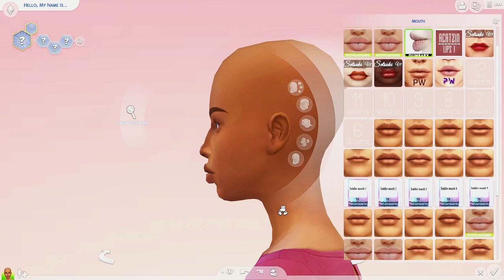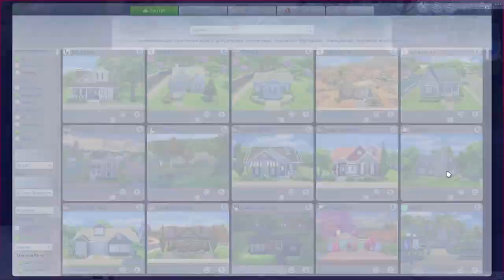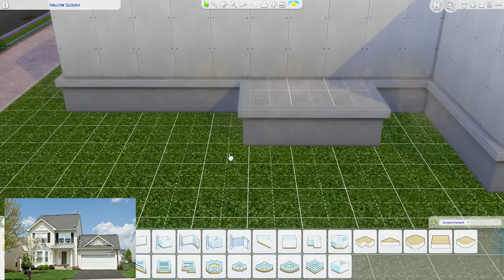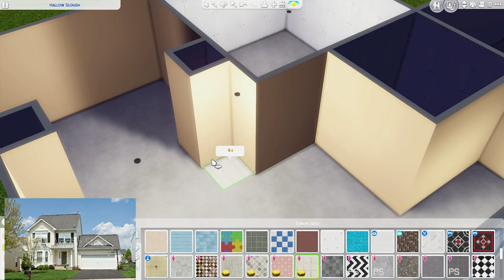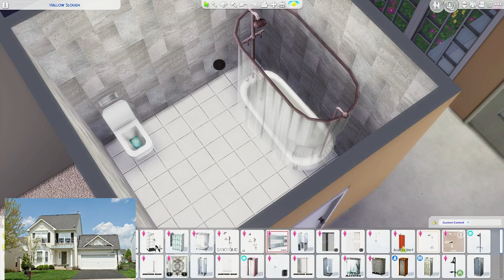LET'S PLAY THE SIMS 4| PART 1| CLASSIC STYLE 👪💖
💖Open Me💖

INTRO SONG
Nintendohoe-Doja Cat

LAPTOP SPECS
RAM 32GB
1TB SSD
15 inch Display
NVIDIA GeForce GTX 1660Ti